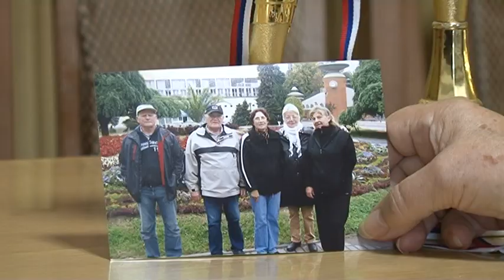Kovačički penzioneri veoma aktivni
Opštinsko Udruženje penzionera u Kovačici jedno je od najaktivnijih. Penzioneri okupljeni oko ovog udruženja putuju, druže se, učestvuju na raznim takmičenjima, kulturnim i sportskim događanjima. O pogodnostima koje pripremaju za svoje članove za naš program govorio je predsednik udruženja Jan Korenj.